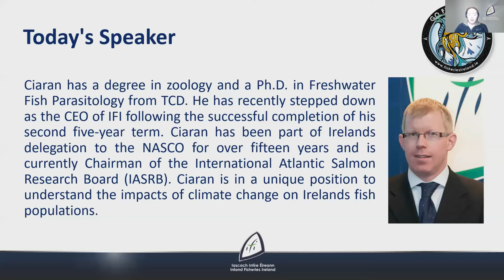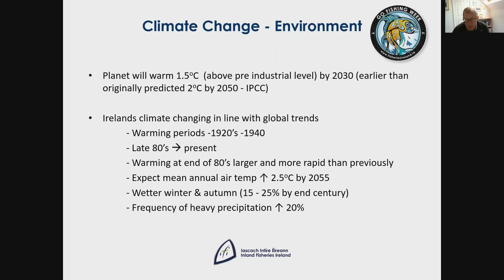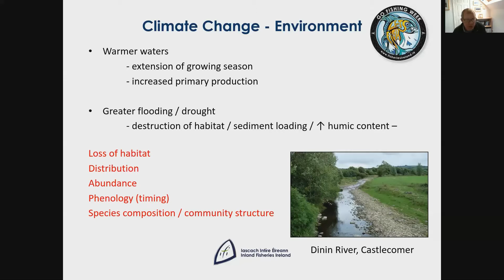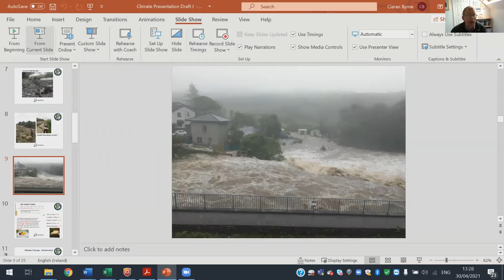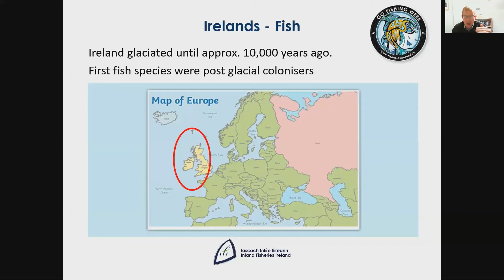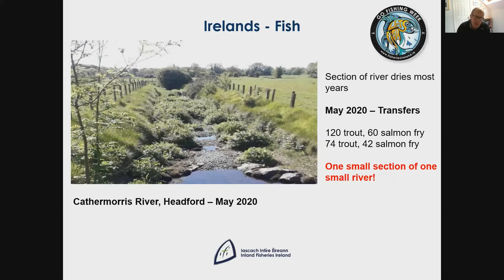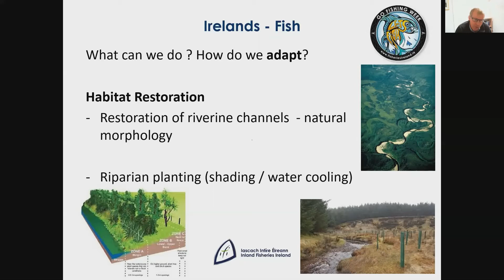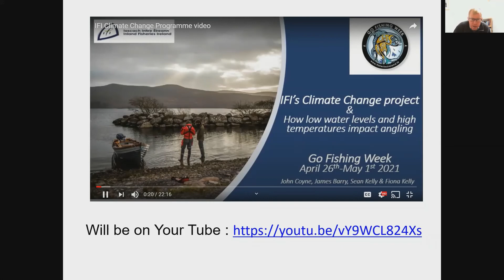Climate change impacts on our inland fisheries- GFW webinar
Inland Fisheries Ireland is a statutory body operating under the aegis of the Department of Environment, Climate and Communication (DECC) and was established under the Fisheries Act on 1st July 2010. Its principal function is the protection and conservation of the inland fisheries resource. Inland Fisheries Ireland promotes supports, facilitates and advises the Minister on the conservation, protection, management, development and improvement of inland fisheries, including sea angling. Inland Fisheries Ireland also develops policy and national strategies relating to inland fisheries and sea angling and advises the Minister on same.